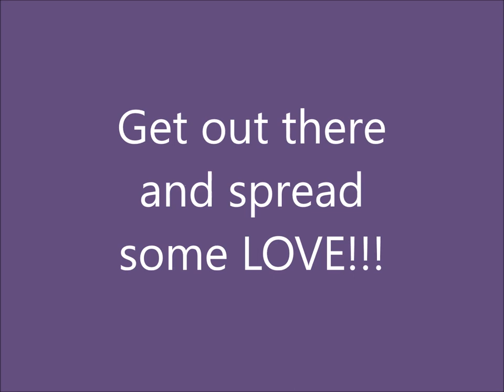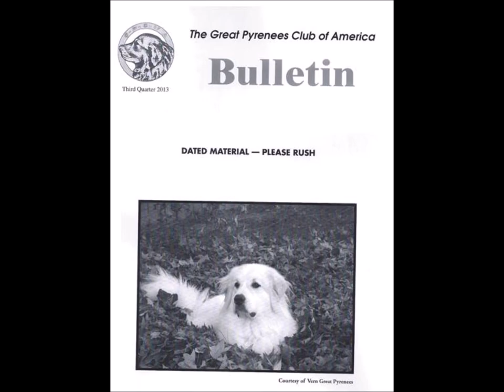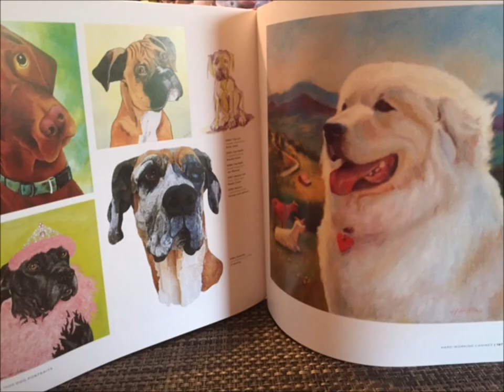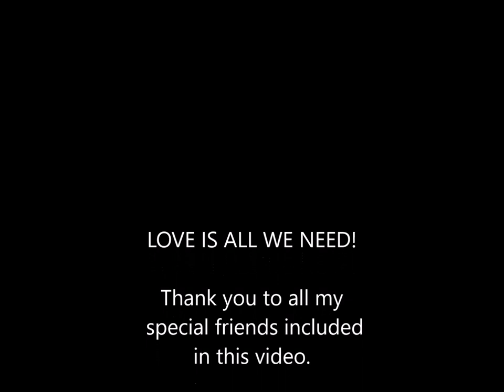all we need is love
Doing what I do best, spreading love!